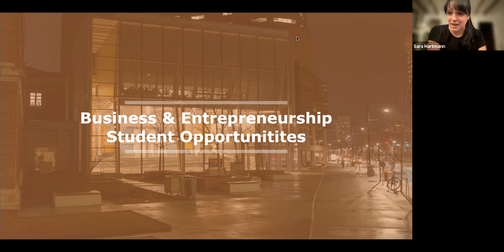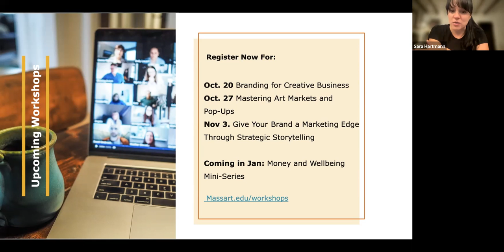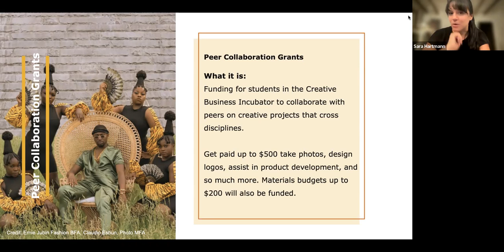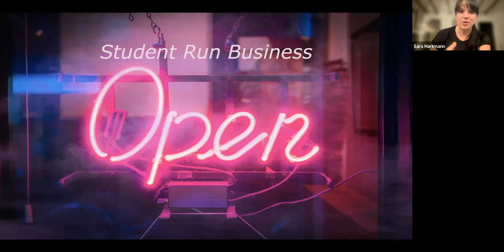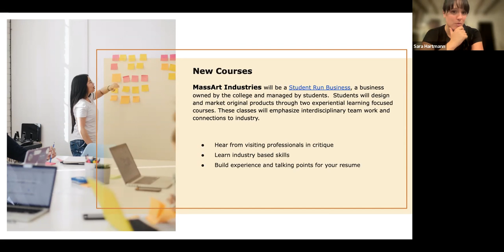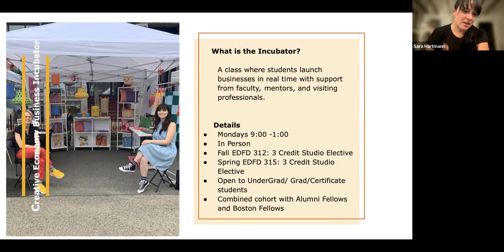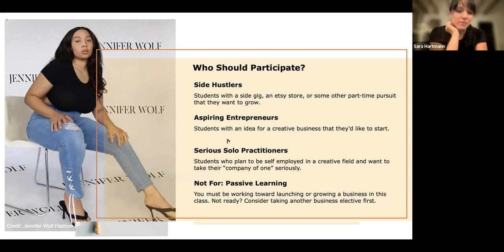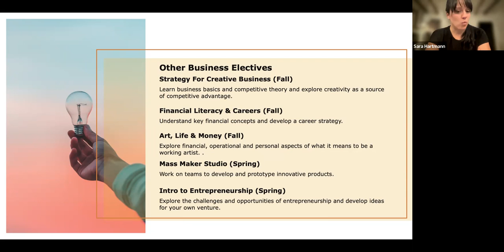Creative Studio and Marketing Success - 2022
Student Run Businesses Overview - 11:07
New Courses - 12:37
What's the incubator? - 17:11
Who should participate? - 18:46
Incubator resources - 20:11
Other business electives - 22:15
Q&A - 23:55